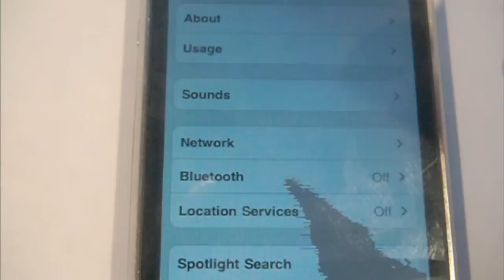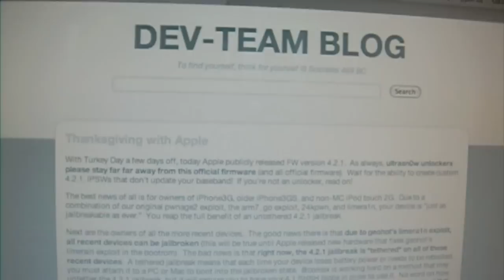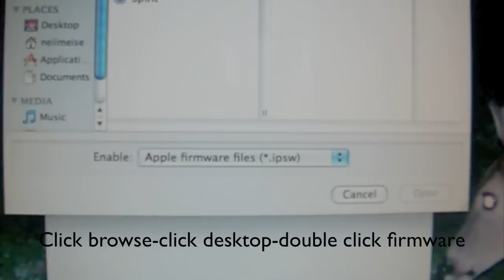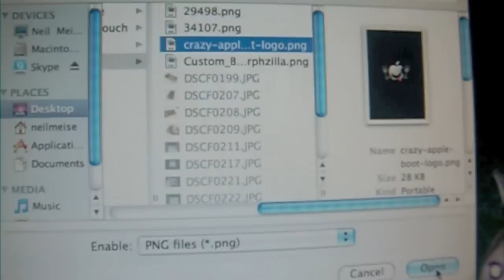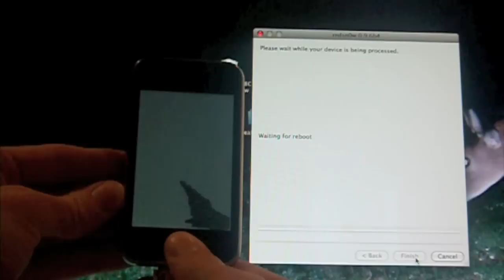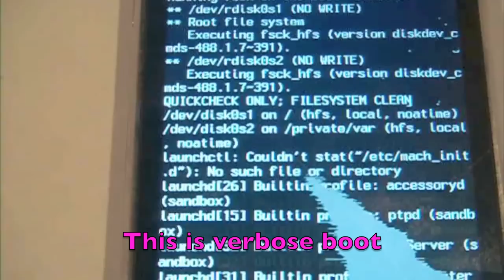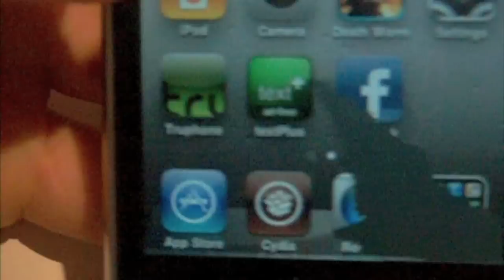Jailbreak 4.2.1 & 4.2 *ON ALL DEVICES*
IMPORTANT There is no unlock so please DO NOT update to 4.2.1 if you need one. It comes out tomorrow, which is out on Sunday its called ultrasn0w2, out on November 27th

Supported Devices

iPhone 3G *Untethered
iPhone 3Gs Old Boot Rom *Untethered
iPhone 3Gs New Boot Rom *Tethered*
iPhone 4 *Tethered*
iPod Touch 2G MC *Untehtered
iPod Touch 2G NON MC *Tethered*
iPod Touch 3rd Gen *tethered*
iPod Touch 4th Gen *Tethered*
iPad *Tethered*